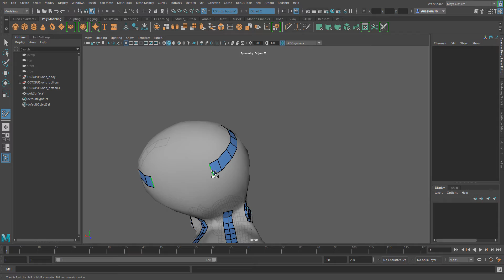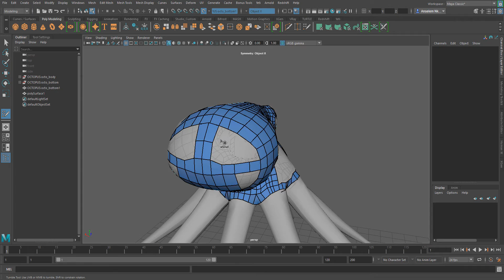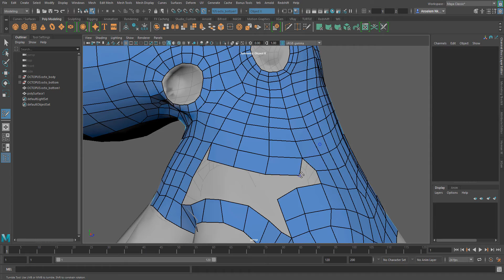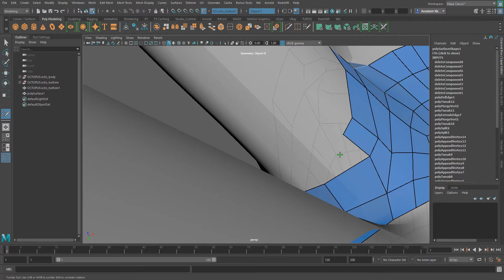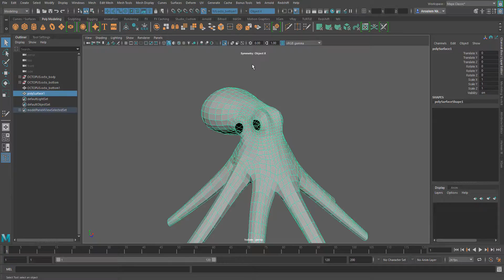LOST OCTOPUS RETOPO COURSE TIMELAPSE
So I found an incomplete version of a retopo course I was making some time in 2018, I was unable to finish it and also lost the audio as well.
Hopefully, you will enjoy this timelapse and also the associated sound.

Cheers and have fun learning!